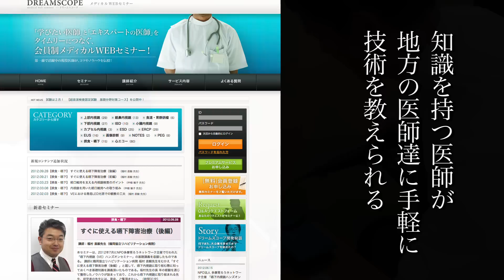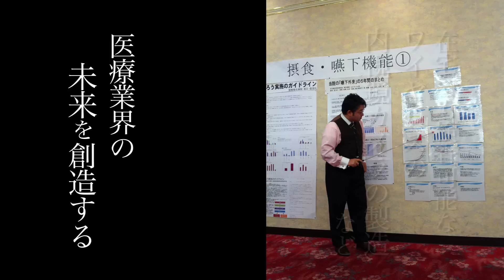【序】リブト株式会社〜SANCTUARY 八王子〜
リブト株式会社（医療機器製造・医師向け教育支援サービス・医療専門WEBコンサルティング・ワイヤレス内視鏡カメラシステム）